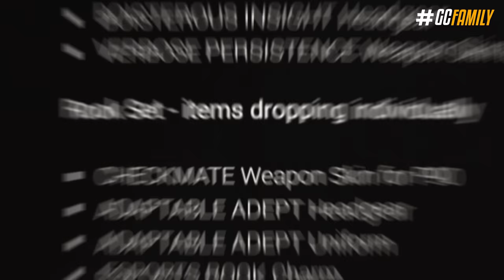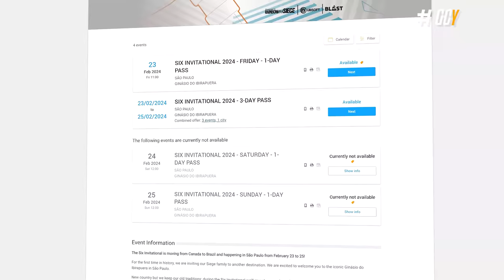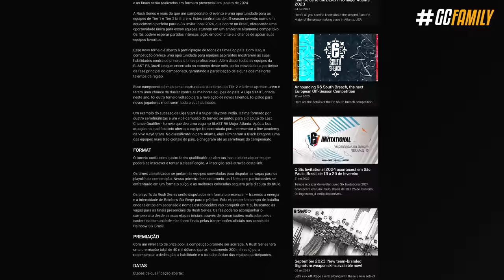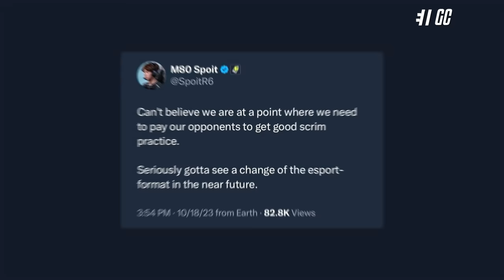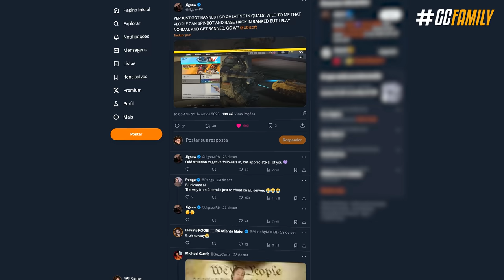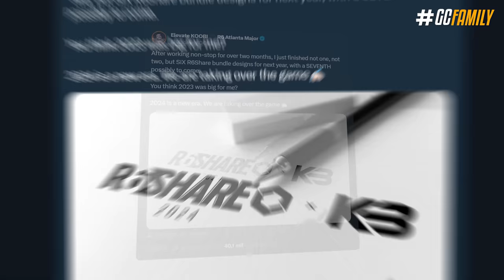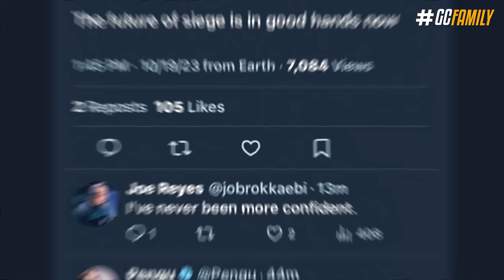O COMPETITIVO DO SIEGE ESTÁ MORREND0? 😨 - Rainbow Six: Siege Heavy Mettle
E tá chegando logo mais o maior campeonato de Rainbow Six: Siege aqui no mesmo, no Brasil. E amanhã começa o segundo major do ano em Atlanta, com um prize pool de U$ 750 mil. Durante essas duas próximas semanas teremos diversos jogos acontecendo com as melhores equipes, painel de revelação da quarta e última temporada desse ano e algumas surpresas. Mas e os problemas? Eles existem e pra muitos o competitivo do Siege pode estar morrend0!

► Capítulos
00:00 Introdução
00:28 1. Major & Six Invitational 2024
01:23 2. Funny Moments
02:39 3. Novo formato
04:39 4. Punições
06:23 5. R6 Share
07:39 6. Veredito
08:52 Fechamento